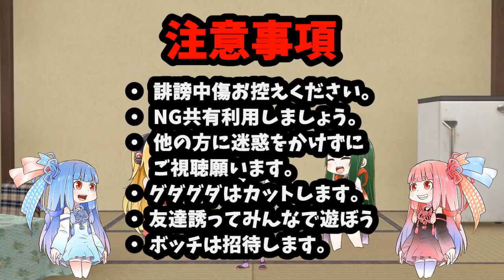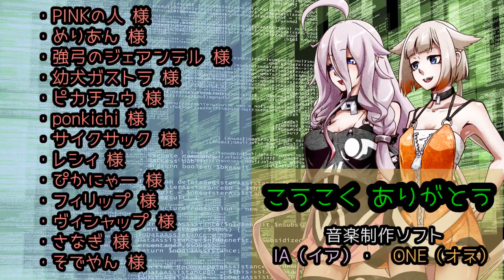【もっと！FF14】やり込め姉妹と先輩ズ【◇4】(VOICEROID実況)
この動画を翻訳する
いはち さん
この投稿者の関連動画を見る
風脈の採用を許可した奴は誰だ！？
フィールドでコンパス使って探せだけならまだいい
メインクエストの報酬にするのもまだわかる
何でサブクエに入れるんだよアホか
でも空を飛ぶのは最高に気持ちよかったです！

やってみたい方は、sm26498210に書いてあるコードを使おう！
詳細は以下URLから！序盤の経験値取得料がアップする装備もらえます！！